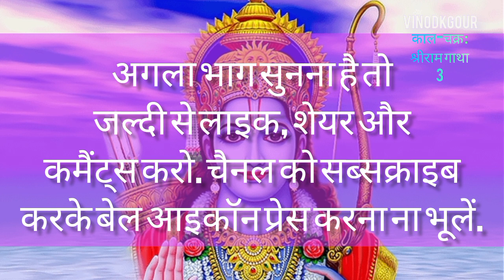Kaal Chakra-Shri Ram Gatha || part-3 || by Vinod K Gour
मर्यादा पुरुषोत्तम प्रभु श्री राम के जीवन, आदर्श की गाथा काल चक्र की जुबानी भाग -3

पिछले अंक सुनने के लिए नीचे लिंक पर क्लिक करें-

shri ram gatha
shriram charit
shriram katha
shriram gatha
ram kahani
shriram kahani
shri ram kahani
jai shri ram
shri ram
suno shri ram kahani
suno shri ram gatha
ram gatha